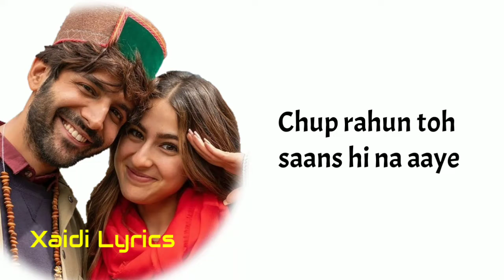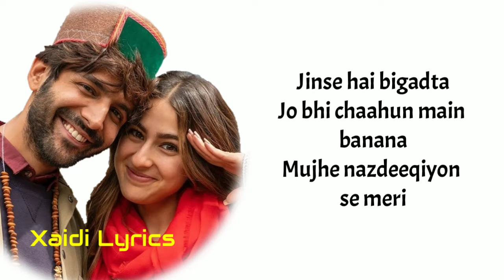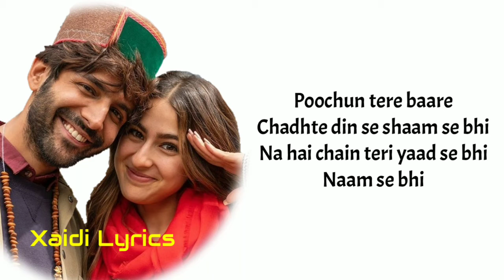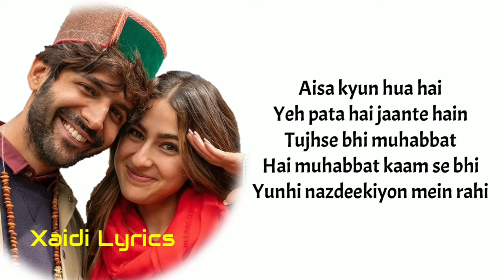Yeh Dooriyan (LYRICS) - Love Aaj Kal - Mohit Chauhan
( Lyrics )
Sach kahun toh honth jalte mere
Chup rahun toh saans hi na aaye
Mushqil hai bahut hi
Ab chhupana ya batana

Zyada paas aana
Hai asal mein door jaana
Mere saath mere
Zakhm bhi hain dard bhi hain
Jinse hai bigadta
Jo bhi chaahun main banana
Mujhe nazdeeqiyon se meri
Yeh dooriyan...
Yeh dooriyan...

Na shikaayat hai tujhe
Shikaayat na mujhe
Magar doori hai
Kya bhala roke humein
Badhe na kyun kadam
Agar doori hai

Poochun tere baare
Chadhte din se shaam se bhi
Na hai chain teri yaad se bhi
Naam se bhi
Aisa kyun hua hai
Yeh pata hai jaante hain
Tujhse bhi muhabbat
Hai muhabbat kaam se bhi
Yunhi nazdeekiyon mein rahi
Yeh dooriyan...
Yeh dooriyan...
Yeh dooriyan...
Yeh dooriyan...